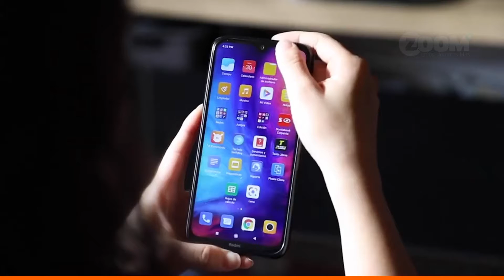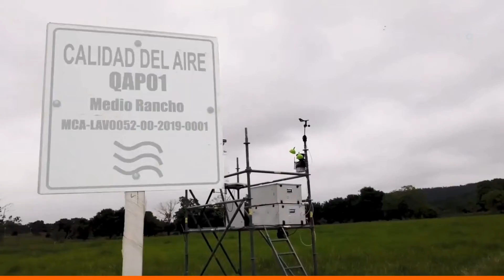El Ministerio de Minas y Energía destaca a Cerro Matoso en su programa Empresas que se ponen la 10